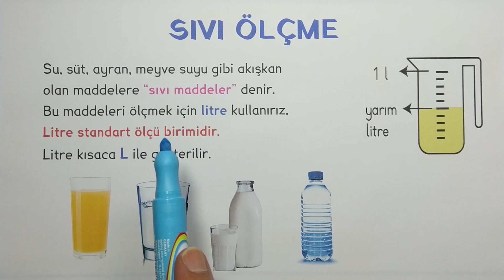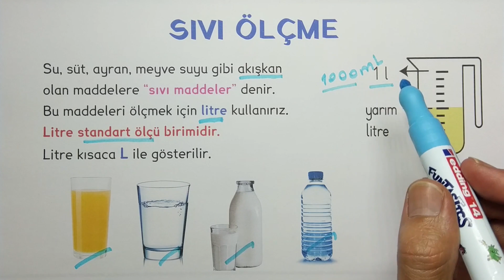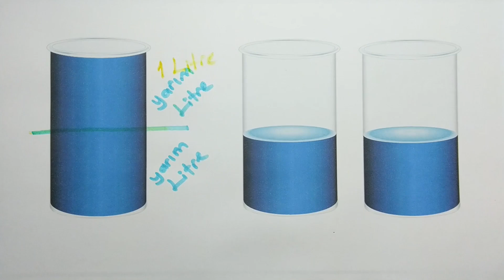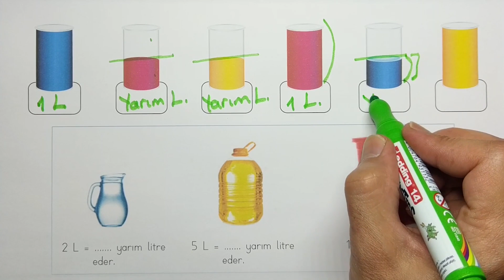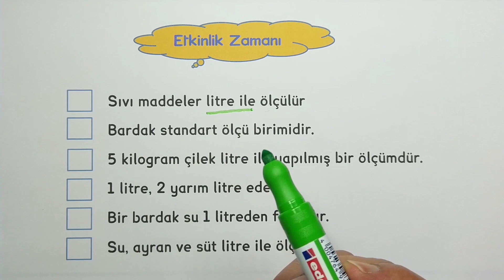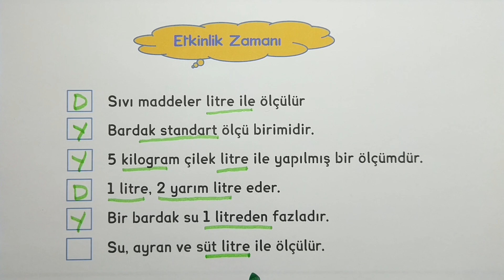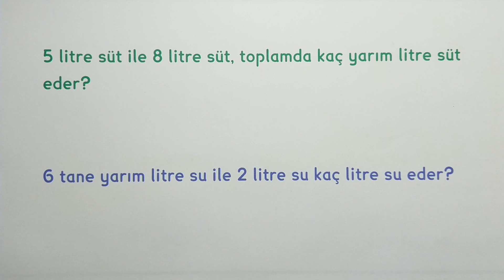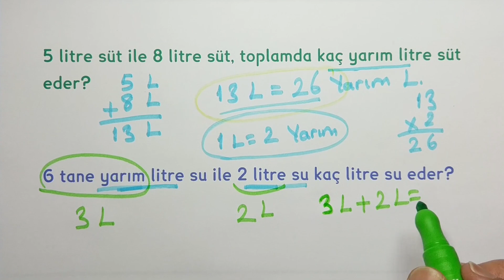3. Sınıf - Sıvı Ölçme Konu Anlatımı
3. Sınıf sıvı ölçme konusunu anlattık, matematik dersinin son konusu olan sıvı ölçme konusunu görseller üzerinde işleyerek daha iyi anlamanız için fırsat oluşturduk, sıvıları ölçme dersimizi izleyerek sıvıları ölçmeyi çok iyi öğrenme fırsatı yakalayacaksınız.

              ⭐✔️✔️ BU DERSLERE DE BAKABİLİRSİNİZ  ✔️✔️⭐

3. SINIF - ÇEVRE ÖLÇME PROBLEMLERİ

3. SINIF - ÇEVRE ÖLÇME KONU ANLATIMI

3. SINIF - UZUNLUK ÖLÇME PROBLEMLERİ

3. SINIF - TARTMA KONU ANLATIMI

3. SINIF - PARALARIMIZ KONU ALATIMI

3. SINIF - ÇARPMA İŞLEMİ KONU ANLATIMI

3. SINIF - BÖLME İŞLEMİ KONU ANLATIMI

Merhaba ben Arif ŞAHİN, 1. Sınıf, 2. Sınıf, 3. Sınıf, 4.